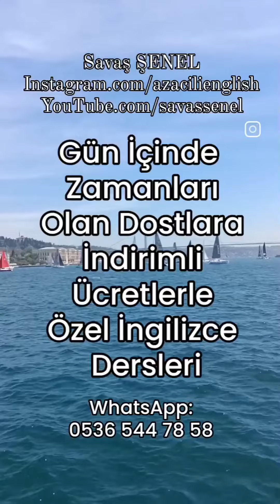A Parent asks the Crucial question. 😆